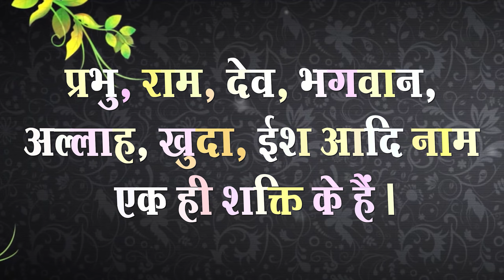Sant Rampal Ji's 2012 Satsangs | 31 May to 04 June 2012 HD | Episode - 16 | SATLOK ASHRAM